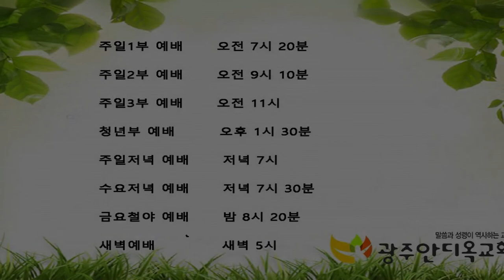예복은 어떻게 준비하나요? - 박 영 우 목사(2020.06.07. 광주안디옥교회 주일3부예배)